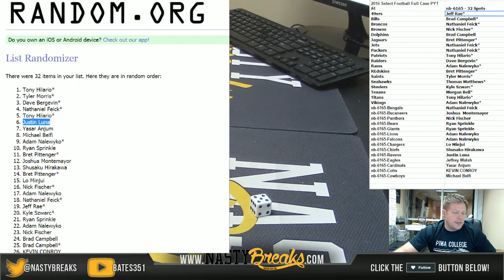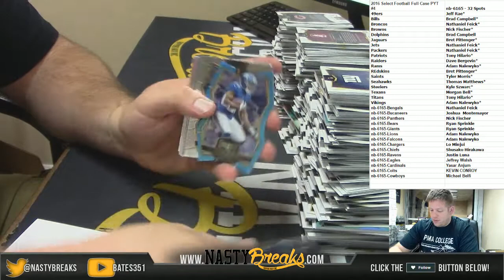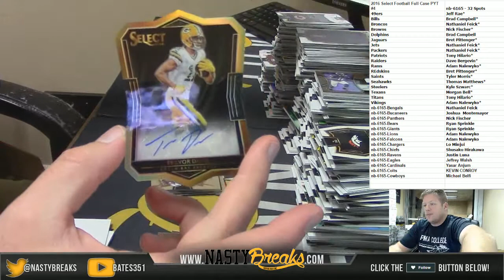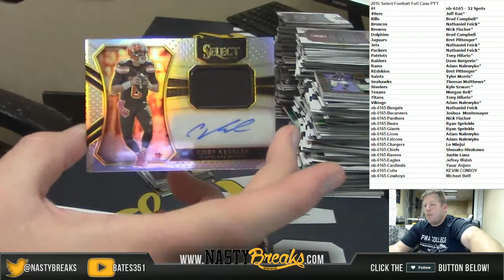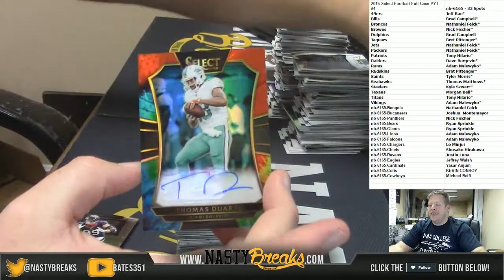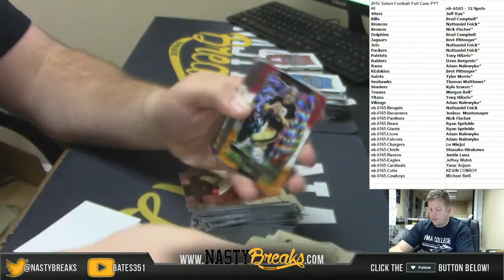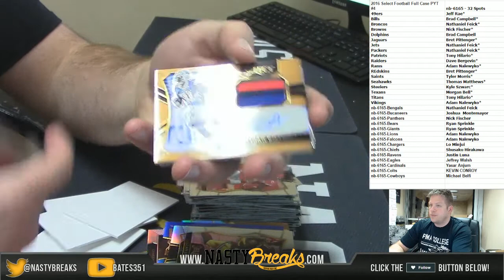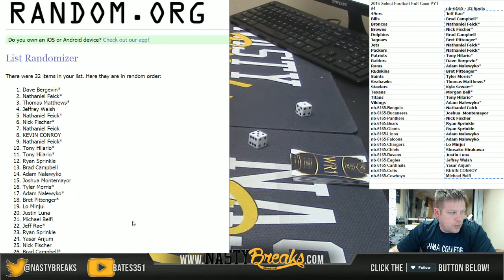3 6 17 2016 Select Football Full Case PYT #4